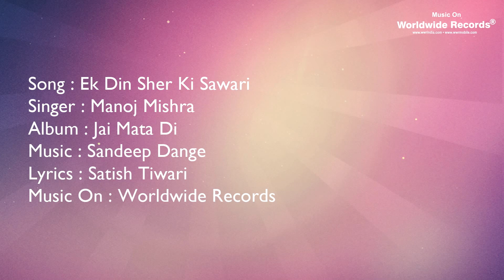Video Devi Song | Ek Din Sher Ki Sawari | Jai Mata Di | Manoj Mishra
Song                     : Ek Din Sher Ki Sawari
Singer                   : Manoj Mishra
Album                   : Jai Mata Di
Lyrics                    : Satish Tiwari
Music On : Worldwide Records